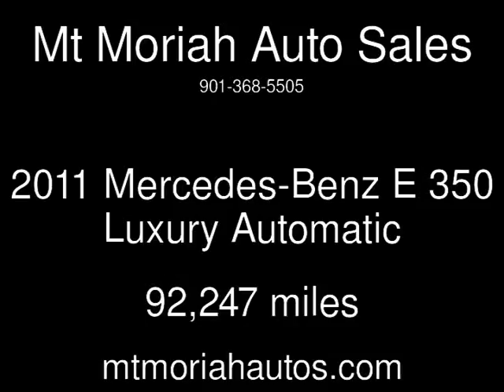2011 Mercedes-Benz E 350 Luxury Used Cars - Memphis,Tennessee - 2017-11-24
See more details about this used car This 2011 Mercedes-Benz E 350 Luxury with 92,247 miles is for sale at Mt Moriah Auto Sales.